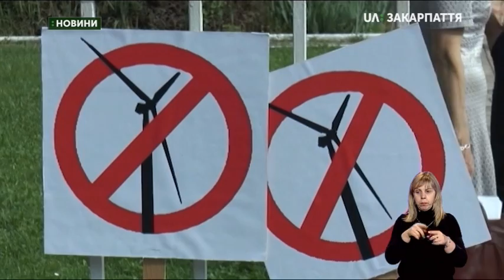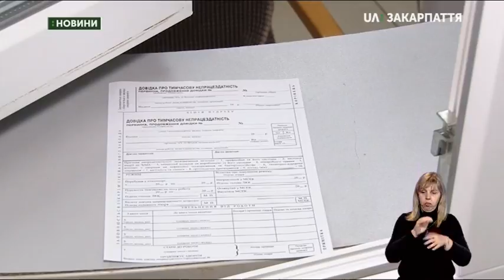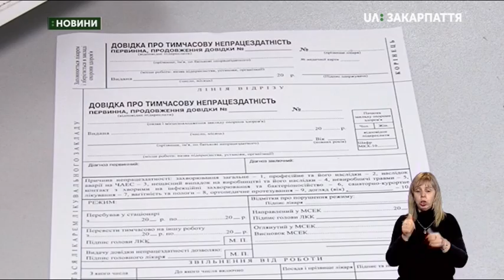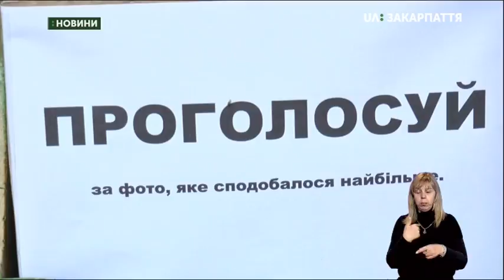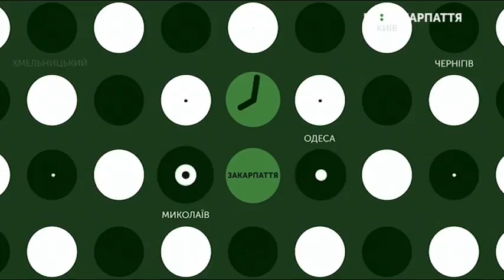23.09.2019. Новини. 20:30